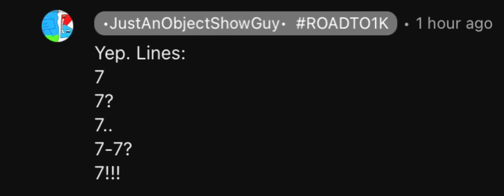7 voice lines for